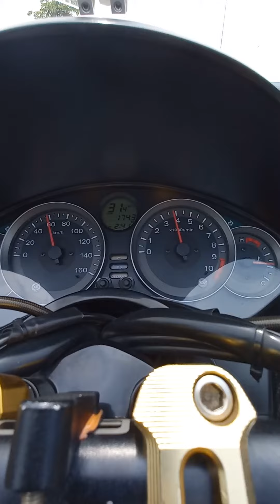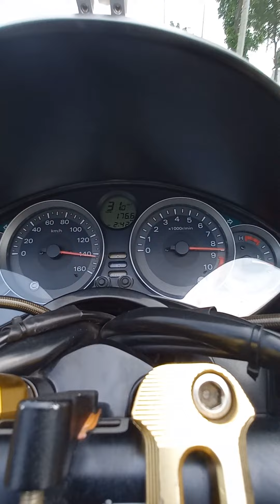forza300 gen1 (mf12) test max speed